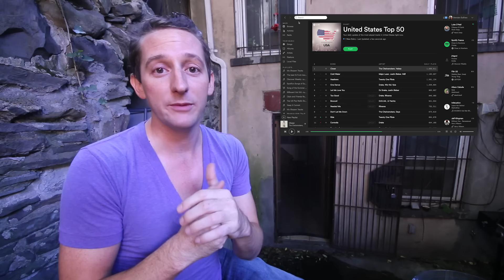How I Pick Song of the Summer EVERY YEAR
Summer 2016 officially ends this weekend. What was the song of the Summer? Was it The Chainsmokers? "Can't Stop the Feeling?" This newcomer "Closer?" Does "Panda" still have a chance? There's only one way to find out.

goo.gl/Wciyof

goo.gl/TjJTsU

goo.gl/Wciyof